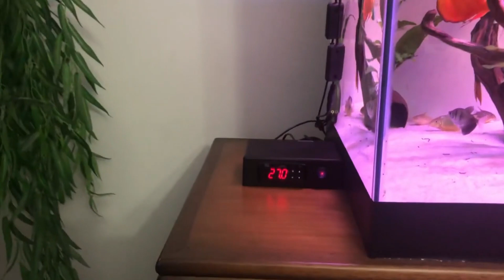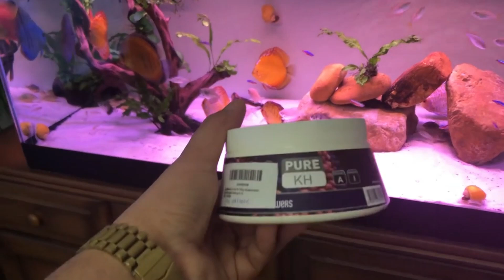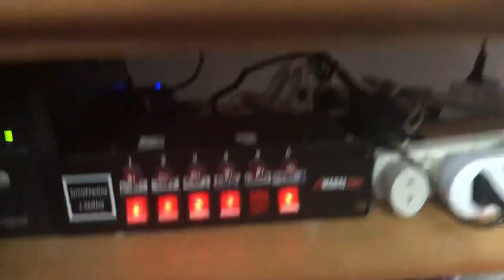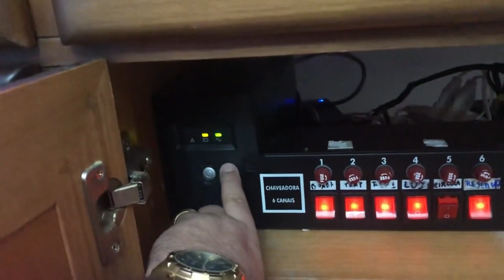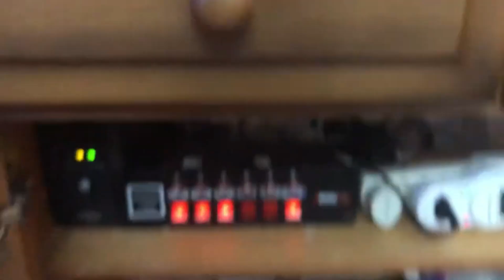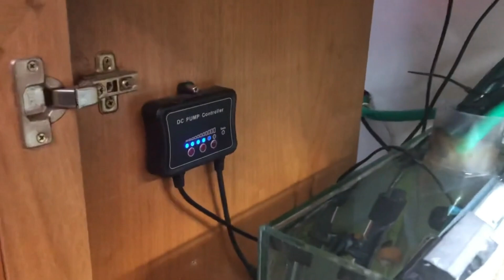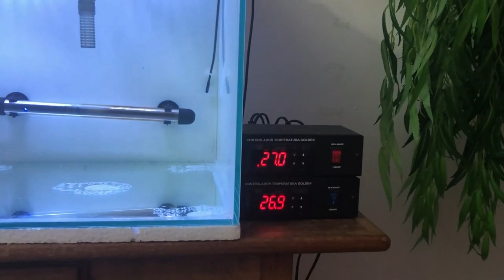NOSSO ALUNO REPRODUZINDO ACARÁ DISCOS - SENSACIONAL!!!